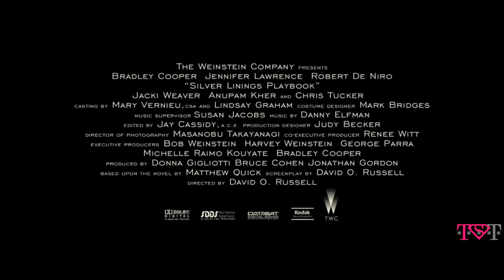Silver Linings Playbook - Official Trailer 1080p [HD]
Genre(s): Comedy
Theatrical Release Date: 11/21/2012
Distributor(s): The Weinstein Co.
Director(s): David O. Russell
Starring: Bradley Cooper , Jennifer Lawrence , Robert De Niro , Chris Tucker , Jacki Weaver

Plot:

Life doesn't always go according to plan...Pat Solitano (Bradley Cooper) has lost everything -- his house, his job, and his wife. He now finds himself living back with his mother (Jacki Weaver) and father (Robert DeNiro) after spending eight months in a state institution on a plea bargain. Pat is determined to rebuild his life, remain positive and reunite with his wife, despite the challenging circumstances of their separation. All Pat's parents want is for him to get back on his feet - and to share their family's obsession with the Philadelphia Eagles football team. When Pat meets Tiffany (Jennifer Lawrence), a mysterious girl with problems of her own, things get complicated. Tiffany offers to help Pat reconnect with his wife, but only if he'll do something very important for her in return. As their deal plays out, an unexpected bond begins to form between them, and silver linings appear in both of their lives.